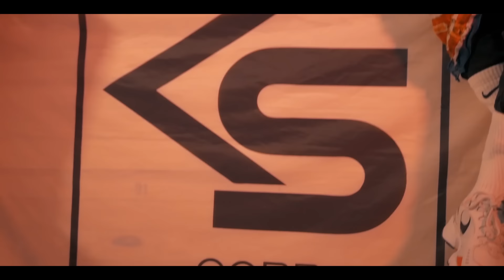Rissas Music feat N Pro Game, Goulam - Fétré (Clip Officiel)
Le premier extrait du projet DaftariSound.

Le nouveau clip "Fétré" des deux artistes de KS Corp: N Pro Game & Goulam
Composé et produit par Rissas Music

Mixage: Goulam

Réalisé par Max Desiigner

Lieu: "Caresse Cream"

Produit  par: Ks Corp & Massiwa Vision & Daftari Sound

*Protégé par la maison de disque "Ks corp"